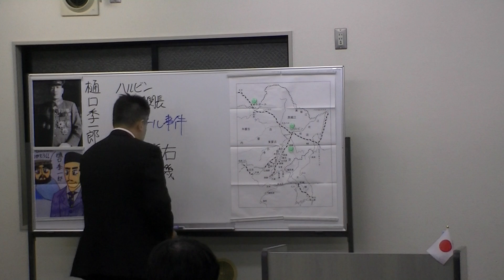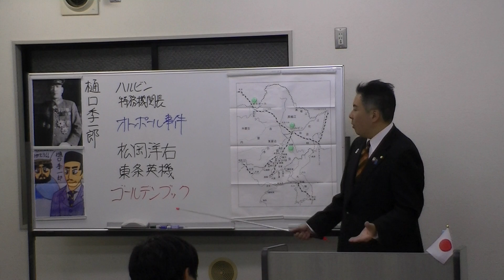【ブログ掲載用】 9/20 「樋口季一郎」 ～'13.11.23 黒田裕樹の歴史講座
平成25（2013）年11月23日に東京・浅草で行った、第39回黒田裕樹の歴史講座「樋口季一郎 ～誇りある救国の決断」の様子です。
（※この映像はブログ掲載用に20分割されています）